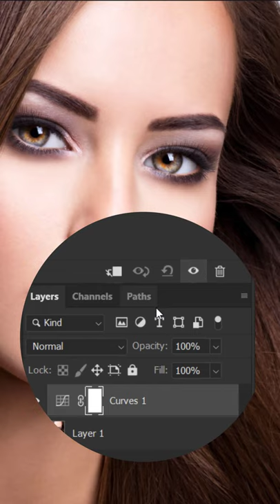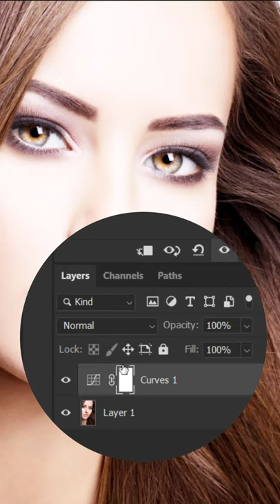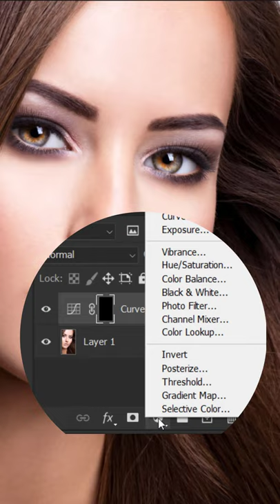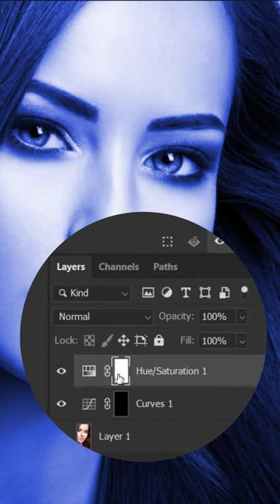How to Change Eye Color in Photoshop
In this video I will show you how to change eye color using Photoshop

✔️YouTube Gear
Sony A6100
Microphone Boom Arm
RGB Light